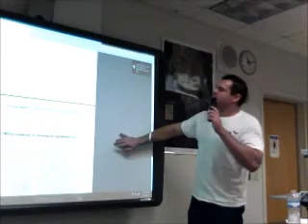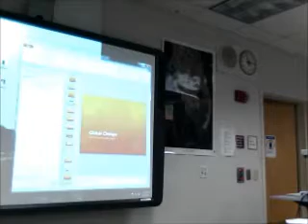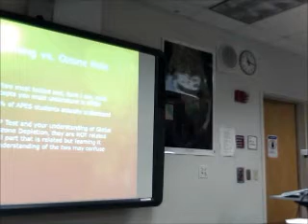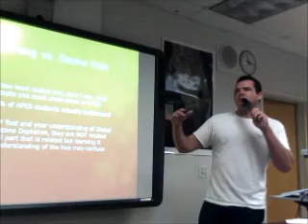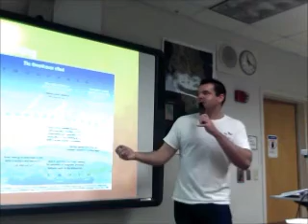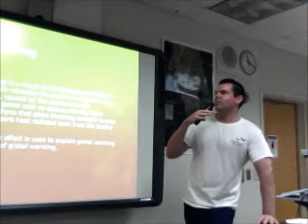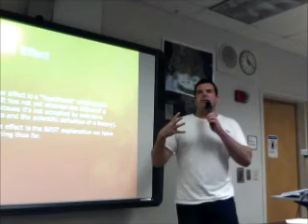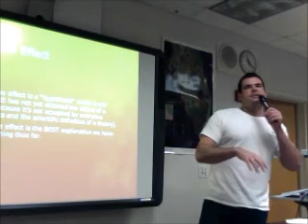April 14 Review Pt 2